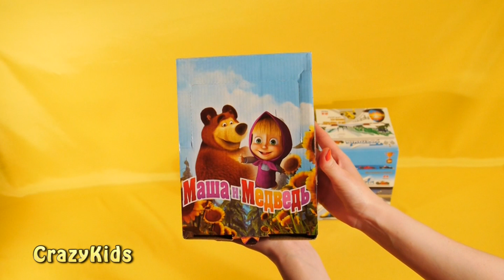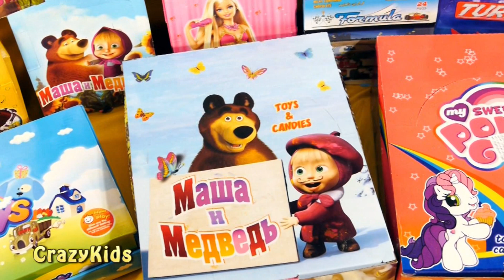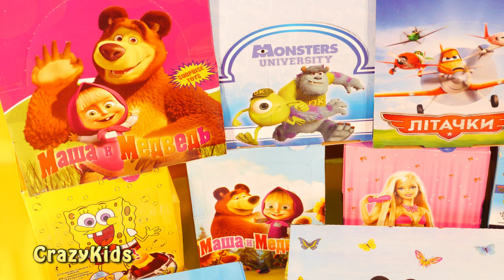278 kinder surprise mega pack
278 kinder surprise mega pack